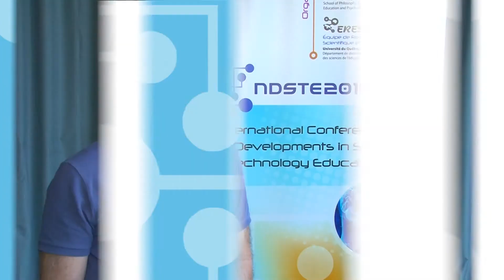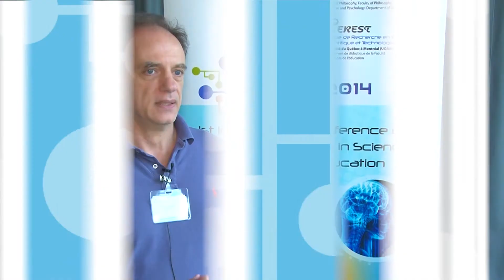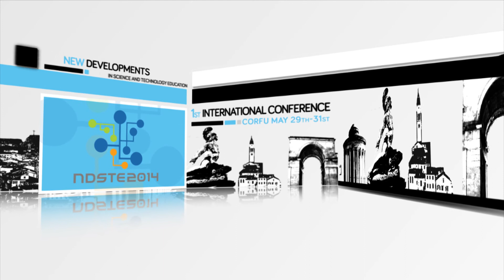NDSTE 2014 - Prof. Chronis Kynigos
Prof. Chronis Kynigos, Educational Technology Lab, School of Philosophy, University of Athens, Greece at NDSTE 2014 - The First International Conference on “New Developments in Science and Technology Education”, Corfu, Greece, May 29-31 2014